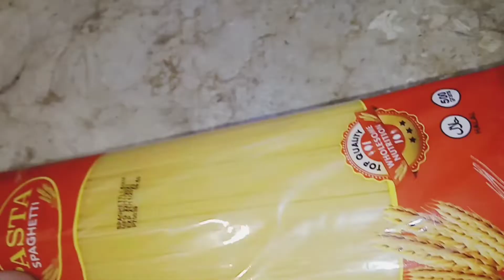Tasty Spaghetti Recipe - Chicken Vegetables Spaghetti - Homemade Spaghetti Recipe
How to make Spaghetti Recipe with Homemade Masala A step by step complete recipe of spaghetti with Pakistani nd Indian style Easy Step by Step video for Beginners ...spaghetti is a type of pasta , traditional Italian cuisine and it is served with tomato sauce or meat or Vegetables...
In this video I make it like spicy Desi Pakistani Indian Style ..
This is one of Quick nd easy chicken recipe...